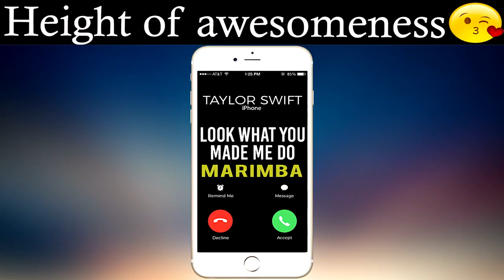Latest iPhone Ringtone - Look What You Made Me Do Marimba Remix Ringtone - Taylor Swift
Enjoy marimba remix of the latest song "Look What You Made Do" by Taylor Swift as your Ringtone

Best iPhone Ringtone of the latest song "Look What You Made Do" by Taylor Swift for your Android/iPhone!

Taylor Swift Look What You Made Me Do cover
Taylor Swift Look What You Made Me Do audio
Taylor Swift Look What You Made Me Do karaoke
Taylor Swift Look What You Made Me Do marimba
Taylor Swift Look What You Made Me Do remix
Taylor Swift Look What You Made Me Do acoustic
Taylor Swift Look What You Made Me Do ringtone
Taylor Swift Look What You Made Me Do soundtrack
Taylor Swift Look What You Made Me Do marimba remix
Taylor Swift Look What You Made Me Do instrumental
Taylor Swift Look What You Made Me Do dance
Taylor Swift Look What You Made Me Do live
Taylor Swift Look What You Made Me Do iPhone ringtone
Taylor Swift Look What You Made Me Do clean